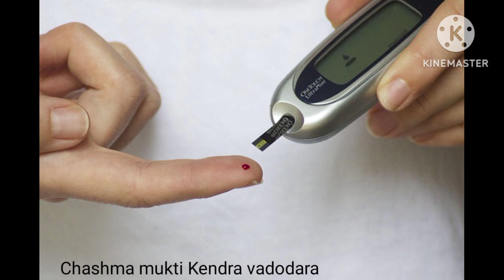How to control Diabetes at Home! remedy in gujrati!cure naturally works 100% Dakshina shah#diabetes